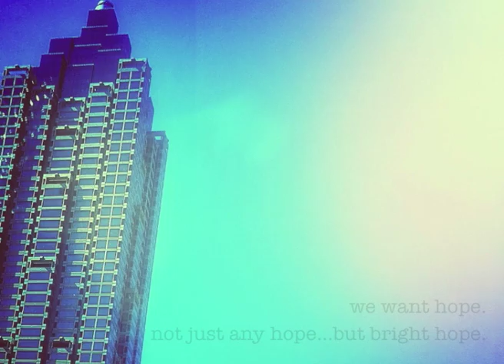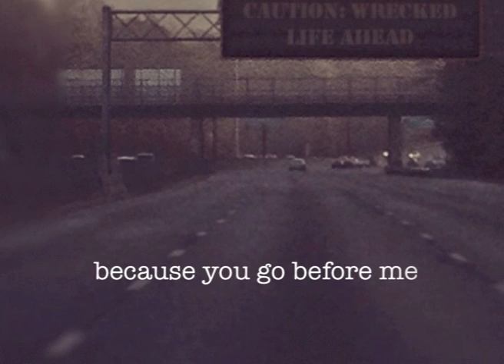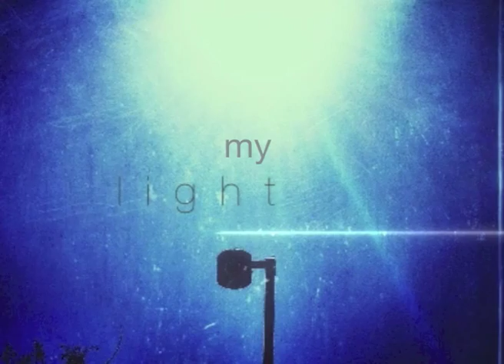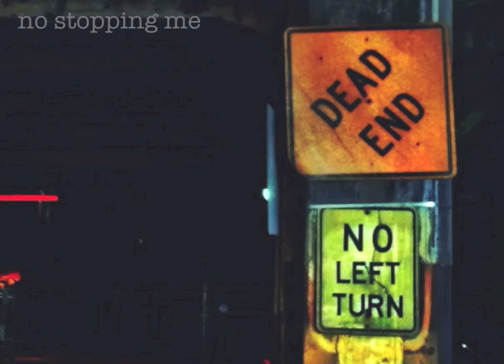always with me (2)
the photography is my work.
the sounds are from the amazingly talented kari jobe